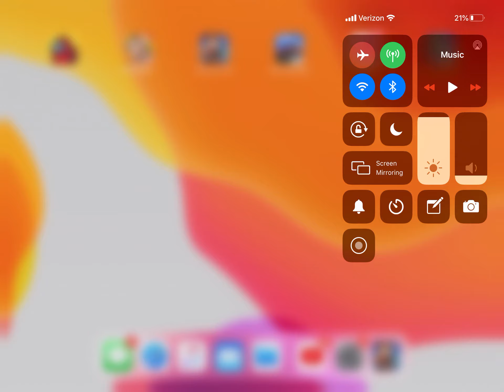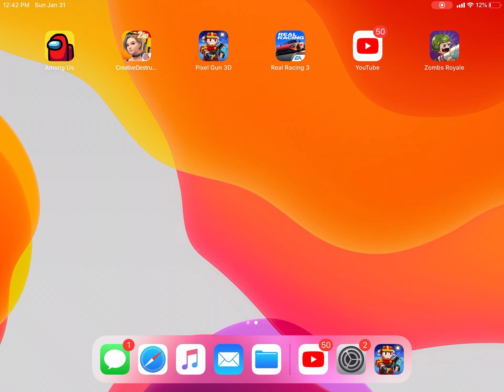Pixel gun 3d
Hey guys today we were going to be playing Pixel Gun 3D if you enjoy the video drop a like please